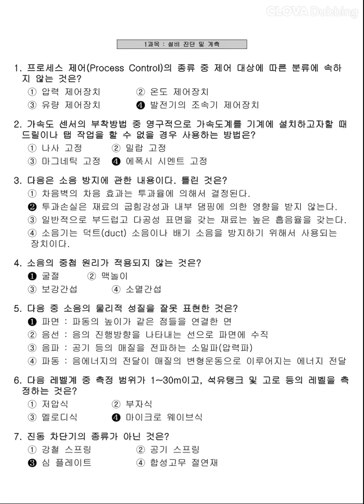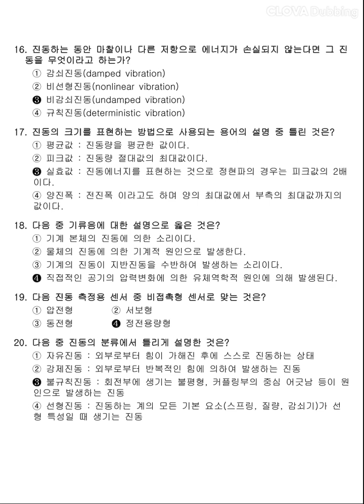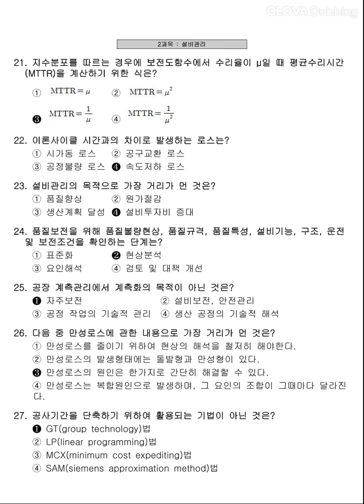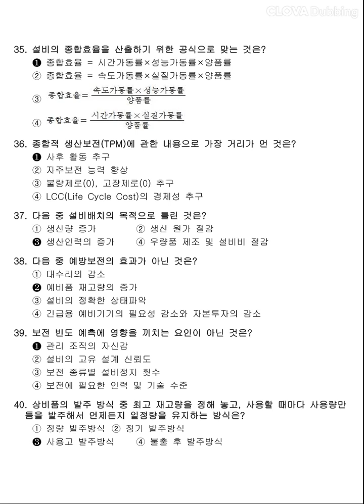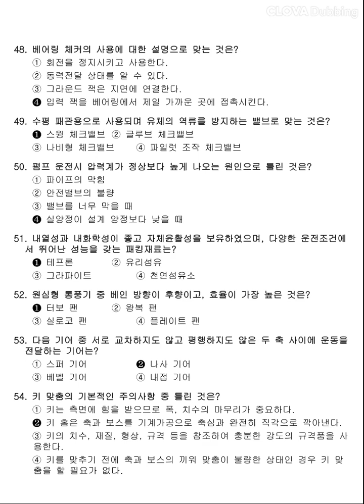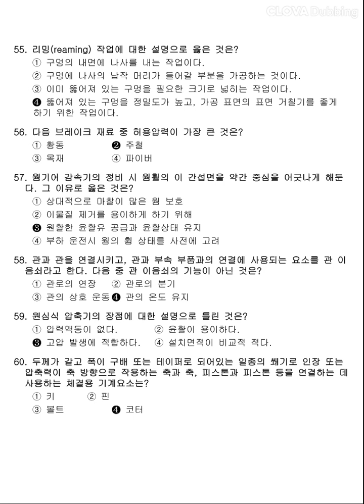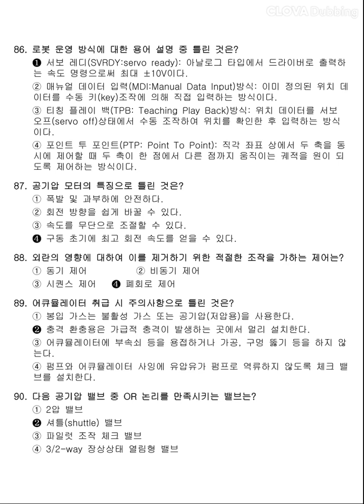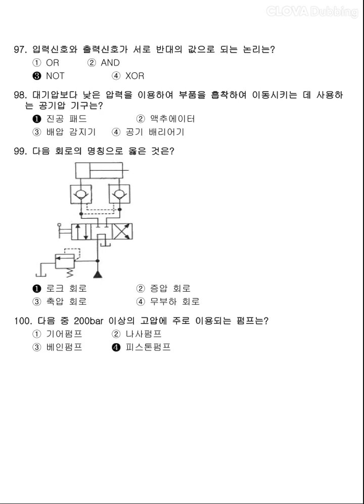12시간 3회독! 100%합격!! [설비보전기사] 2019년 2회 필기 기출문제 과년도 공부방법 동영상강의 무료인강 해설 난이도 총정리 합격꿀팁 요점정리 필기요약 자격증